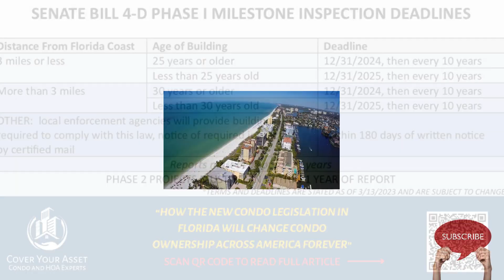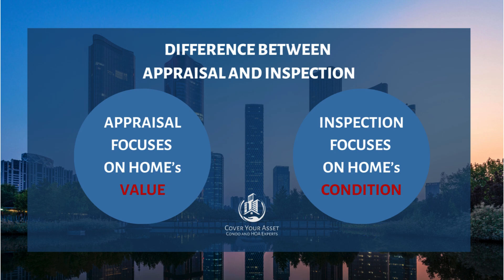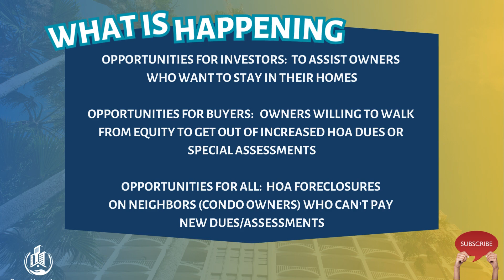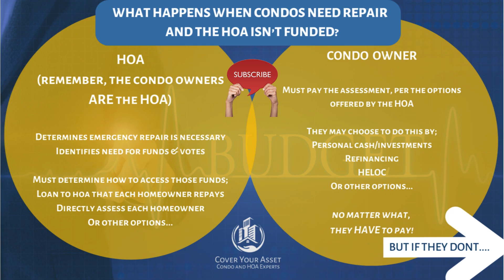The Best State to Invest in Condos is Florida & the Time is NOW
As expected, Florida’s condo inventory is at an all-time high which means prices are dropping.  Ultimately, Senate Bill 4D, which was approved by Governor DeSantis in May of 2022, will make Florida the safest state to purchase and own a condo in.  But for now, as trailblazers, Floridians are literally paying the price for America’s lack of regulation in an industry that has needed it since the inception of condos in the early 60’s.

Because of this legislation, Florida condo owners are experiencing large assessments or increases to their monthly HOA dues, and owners are selling, unable or uninterested in paying.  However, once all of the buildings are compliant, Florida will be the one state where you will be able to shop for condos on an “apples-to-apples” comparison and know exactly what you are getting: the value and condition of your home.